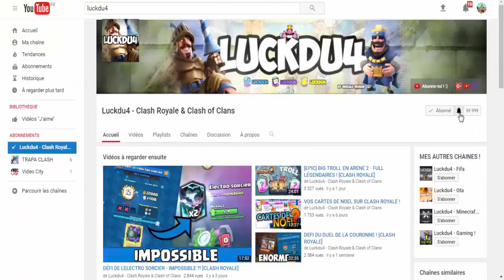Pack opening sur Clash Royale et attaques en ligne !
Bonjour à tous on se retrouve pour une vidéo sur : 'Pack opening sur Clash Royale et attaques en ligne ! '

Bon Visionnage !